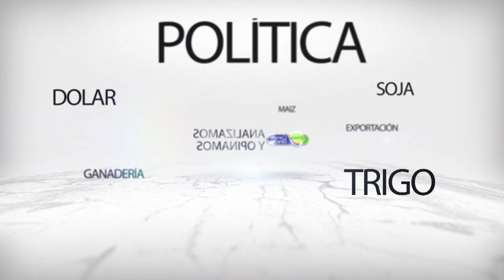Faena de Hembras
En nuestra columna de opinión hablaremos de la faena de hembras, entre la preocupación y la estrategia.